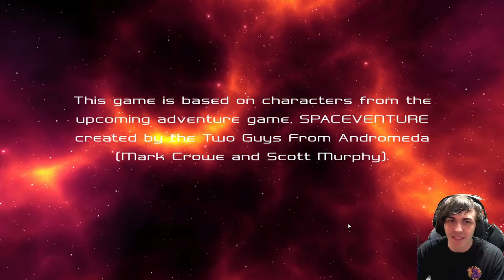FNaF: KFC Edition | Cluck Yegger in Escape From the Planet of the Poultroid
Lil nostalgia trip for some of you I imagine. Honestly surprised at how good this game was lol

Shoutout to the members:
Pineapple
Dylan
AxeltheKing
TeamSamwitch
Nymirea Phantasma
PiracyGolem101
JPTOfficiaL
paren
rayze
VinceDoesStuff
Isaac Man
Matt Warkoski
ProPGOfficial
YEPmulti

0:00 - Intro
2:02 - Night 1
5:00 - Night 2
7:32 - Night 3
9:09 - Night 4
10:41 - Night 5
11:58 - Night 6
12:34 - Night 7
19:30 - Ending
20:43 - Outro